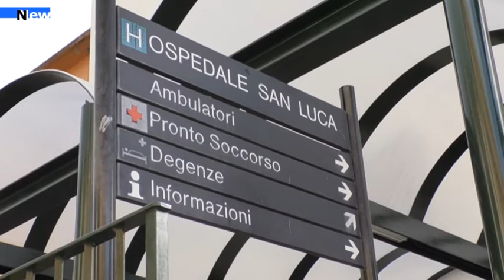Vallo della Lucania, chiude l’area Covid temporanea al secondo piano del San Luca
Vista l’attuale evoluzione della pandemia da Covid-19 che mostra una significativa riduzione dei contagi e un decremento dei casi con necessità di assistenza ospedaliera, viene meno la necessità di disporre presso il presidio ospedaliero di Vallo della Lucania l’area dedicata alla gestione temporanea dei pazienti positivi che era stata allestita nei mesi scorsi al secondo piano della struttura ospedaliera. Dal 7 marzo i pazienti positivi potranno essere trasferiti direttamente nel Covid Center agropolese o in altre strutture Covid dedicate.